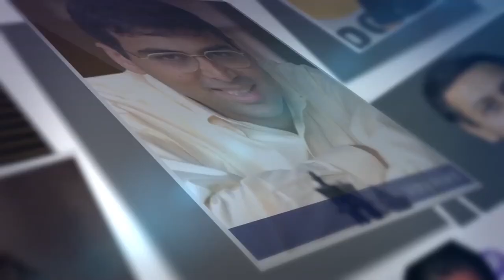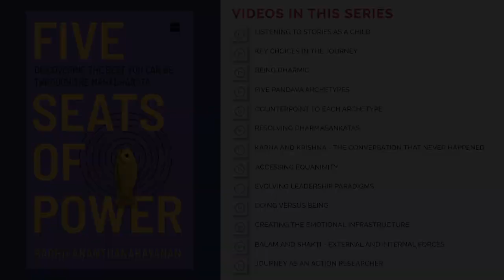Balam and Shakti - External and Internal forces - Insights from Raghu Ananthanarayanan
Raghu spells out the distinction between Shakti (internal forces) and Balam (external forces). He expands on each and discusses them. He speaks about three types of Balam – Asana Balam (Position, Status, Resources), Yoga Balam (Political capability, Friends, Enemies), Kala Balam (Timing, Market readiness). He expands on the three types of Shakti – Icha shakti (conviction, intent), Gnana shakti (intelligence, competencies), Kriya shakti (taking action). He speaks about the criticality of aligning Shakti and Balam as we go through life.